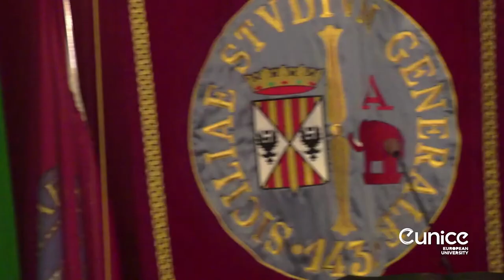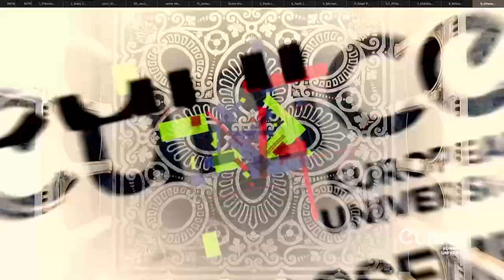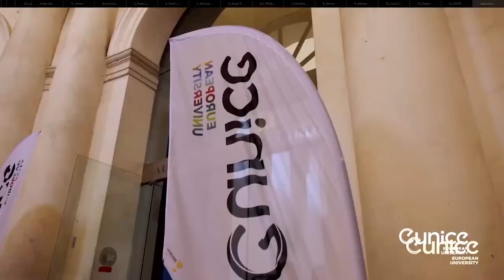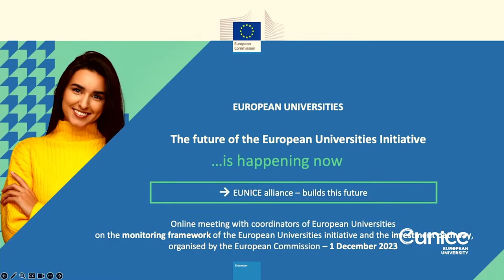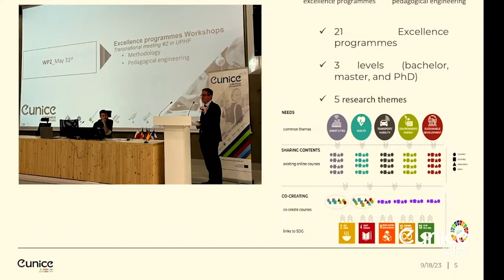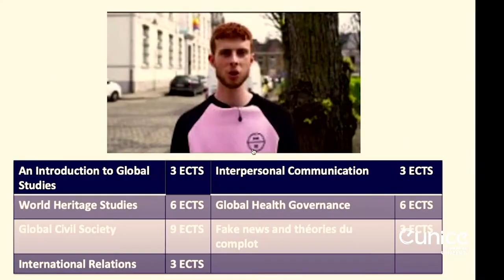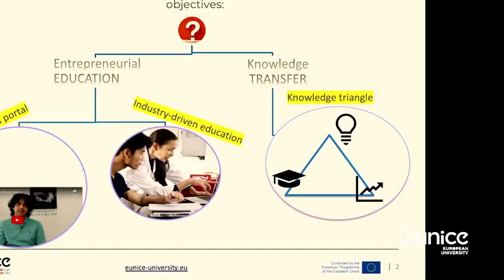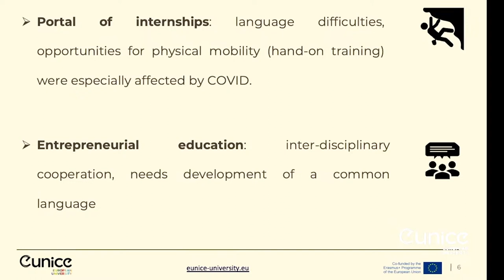History of EUNICE: Activating a European University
The alliance born in 2020, co-funded by the European Union within the Erasmus+ programme, is entering a new stage and to close its first pilot project has organised a results dissemination event, “Activating a European University”, coinciding with the General Assembly of rectors. After the opening, EUNICE project leaders will report on achievements in the session “Dissemination on EUNICE WPs: activating a European University”: Sharing and Co-creating Courses: Road to Excellence – Hounaida Frikha (Université Polytechnique Hauts-de-France) & Paula Hiipakka (University of Vaasa); European values and global competencies – Rony Snyders (University of Mons) & Marta Gómez Martínez (University of Cantabria); The University, Society and Business Connection – Cristina Satriano (University of Catania) & Patrick Hoffmann (Branderburg University of Technology Cottbus-Senftenberg).